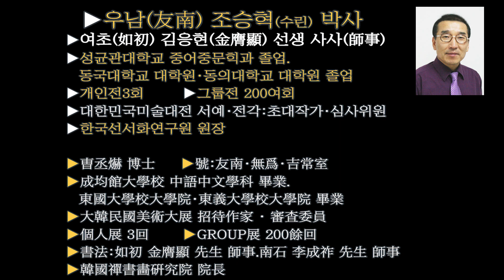2-4.안진경 삼표진적三表眞蹟 謝兼御史大夫表 顔眞卿 行书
2-4.삼표진적三表眞蹟 謝兼御史大夫表 행서行書의 기본기 서예 書道 書法 书法 안진경 顔眞卿 行书:颜真卿 三表真迹 힐링서예
▶서예 행서 : 삼표진적(三表眞蹟)은 당(唐) 시대 안진경(颜真卿)이 쓴 행서로 ‘사진왕조왕시독증화주자사표-사증관표(謝晉王曹王侍讀贈華州刺史表-謝贈官表)’와 ‘사겸어사대부표(謝兼御史大夫表)’, 그리고 ‘사헌부상서표(謝憲部尙書表)’를 삼표(三表)라 한다. 이 글씨는 ‘사진왕조왕시독증화주자사표-사증관표(謝晉王曹王侍讀贈華州刺史表-謝贈官表)’이다.

▶書道 行書 : 唐の#颜真卿が書いた行書で、「謝晉王曹王侍讀贈華州刺史表」と謝兼御史大夫表」、そして「謝憲部尙書表」を三表という。この書は「謝晉王曹王侍讀贈華州刺史表」である。

▶書法 行書 : 唐#顏真卿寫行書,有《謝晉王曹王侍讀贈華州刺史表-謝贈官表》,《謝兼御史大夫表》,還有《謝憲部尙書表》三表。 此字爲"謝晉王曹王侍讀贈華州刺史表-謝贈官表)"。

▶书法 行书 : 唐#颜真卿写行书,有《谢晋王曹王侍读赠华州刺史表-谢赠官表》,《谢兼御史大夫表》,还有《谢宪部尙书表》三表。 此字为"谢晋王曹王侍读赠华州刺史表-谢赠官表)"。